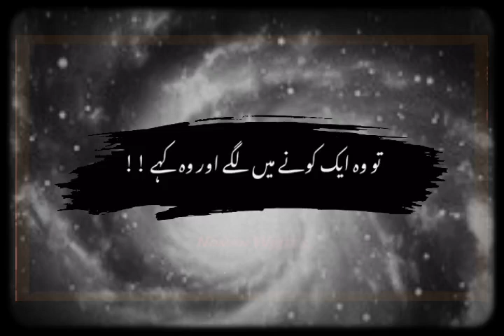Sabse Kamzor Insaan#faithfacts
**Title:** Sabse Kamzor - Faith Facts

**Description:**
Welcome to "Sabse Kamzor - Faith Facts"! Dive deep into the world of faith and spirituality with us as we uncover the strongest beliefs that shape our lives. Explore intriguing facts, enlightening stories, and timeless wisdom from various religions and spiritual traditions. Join us on this journey of discovery and understanding, where faith meets facts in the most profound ways.